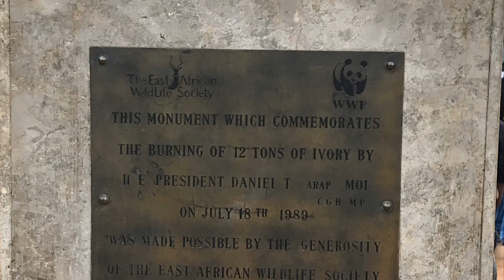Nairobi National Park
My visit to Nairobi Kenya